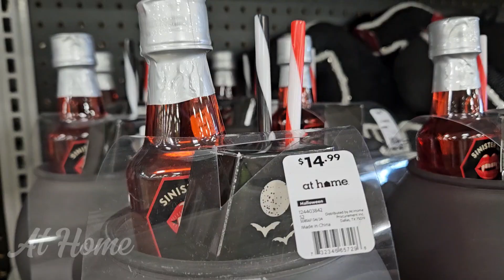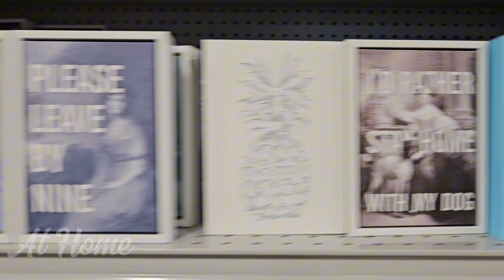AtHome Colors of Fall, Home Decor, Art & Halloween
What colors do you decorate with for fall?

0:00 Spooky Decor
3:12 Home Accents